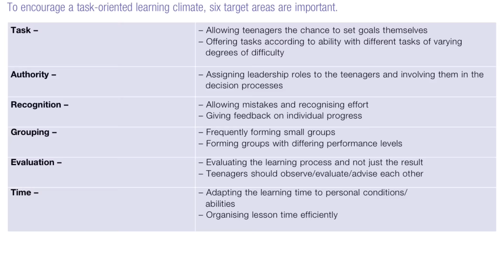Interski 2015 - Swiss Demo Team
Get ready for the Interski 2015, get ready for the Swiss Team! Join our workshop on tuesday.